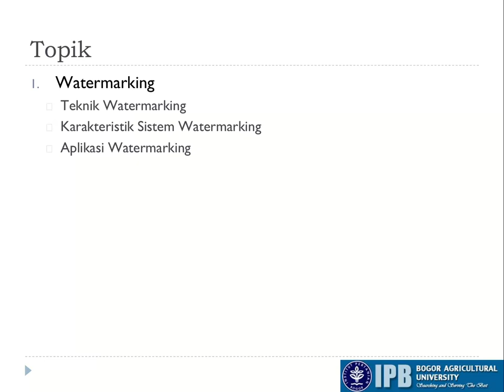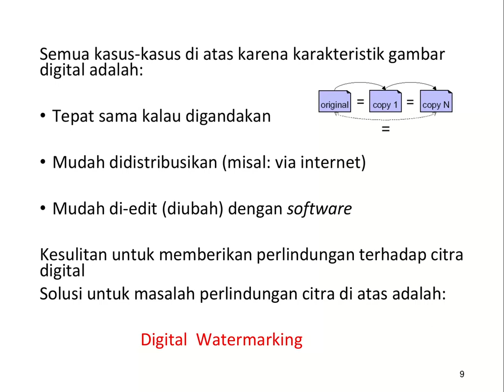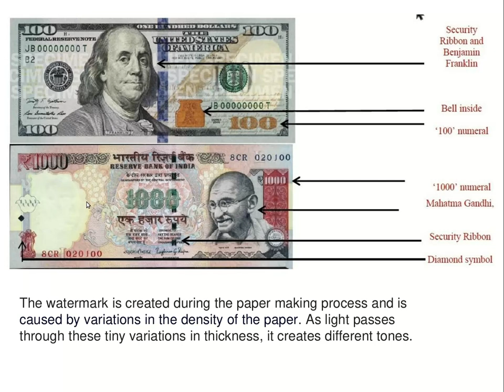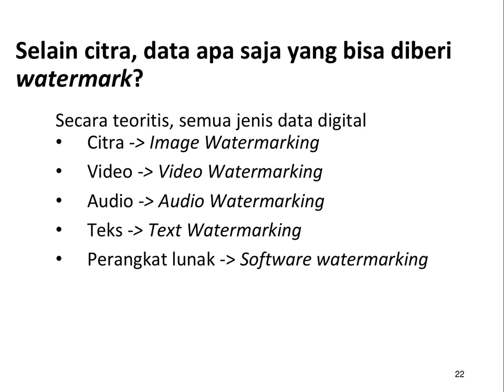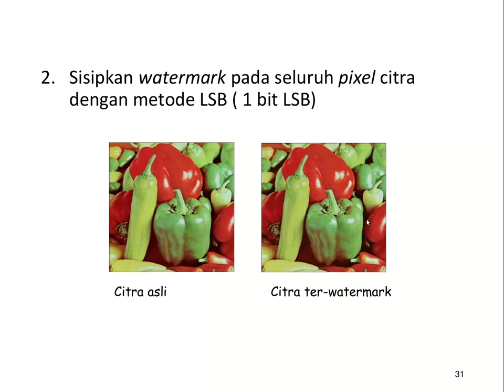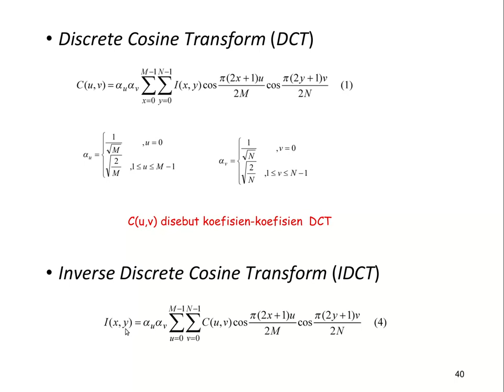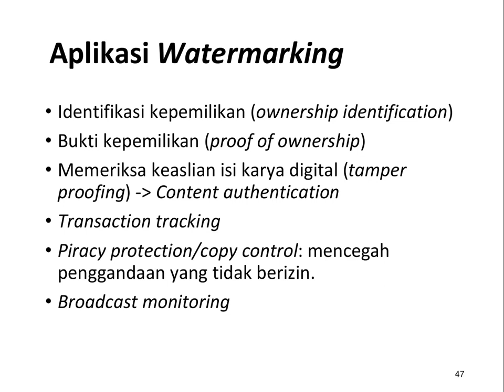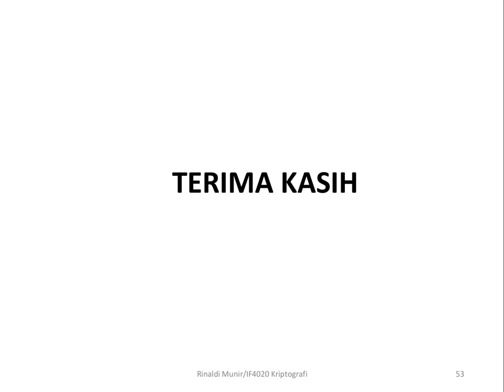Keamanan Informasi #14: Watermarking